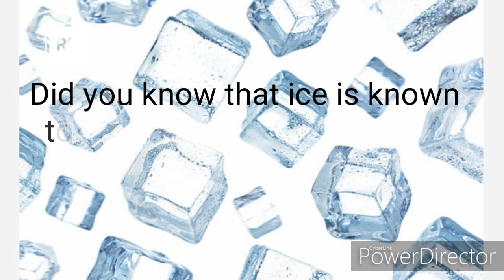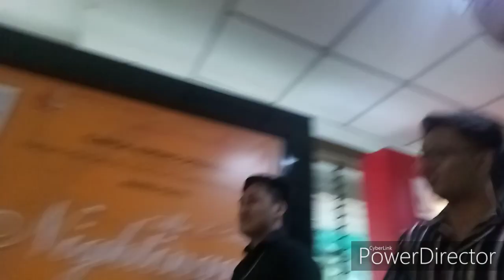Ice Cubes mission ft. Tito boy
Buying the best ice cube in San Juan City